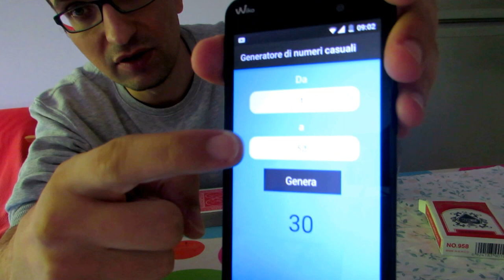A.C.A.N.'T":(IL BERGLAS EFFECT ora E' POSSIBILE!!!)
IL BERGLAS EFFECT ALLA PORTATA DI TUTTI!
nessuna memoria solo il mio metodo INFERNALE!
Mazzo sul tavolo e inizia il Miracolo!!!
IL MIGLIORE ACAAN COMMERCIALE MAI CREATO..
SOLO CON QUESTO SISTEMA FARAI "LACAAN PERFETTO" DAVANTI A MIGLIAIA DI SPETTATORI.
daortiz:best self-working ever seen!